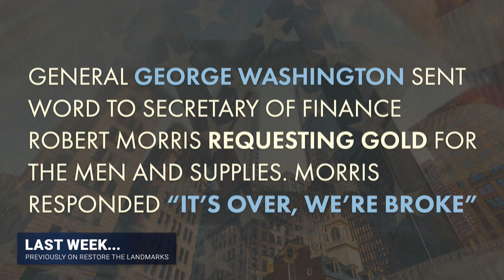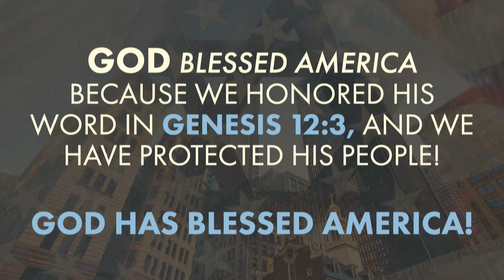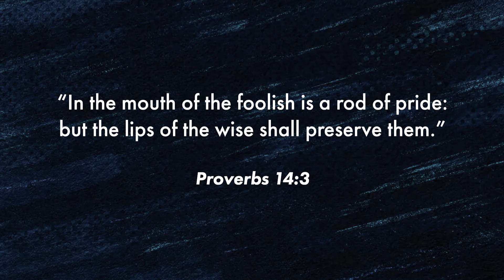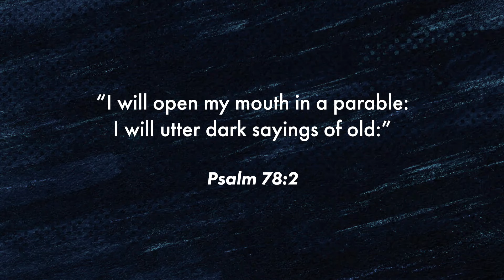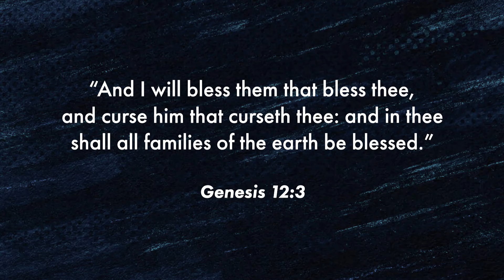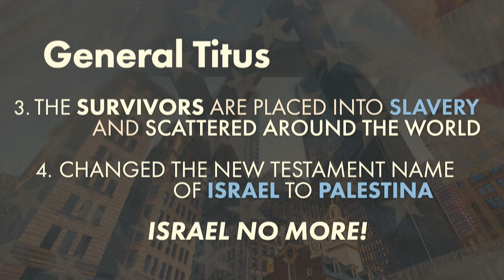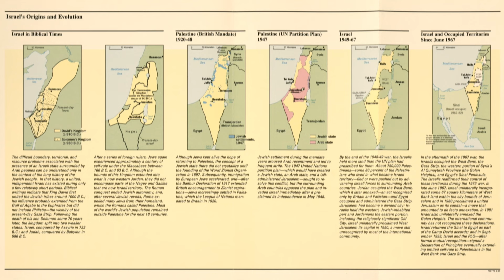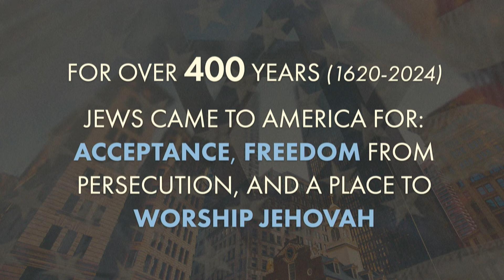Why Has God Blessed America? Part 2 | Dr. Ralph Sexton